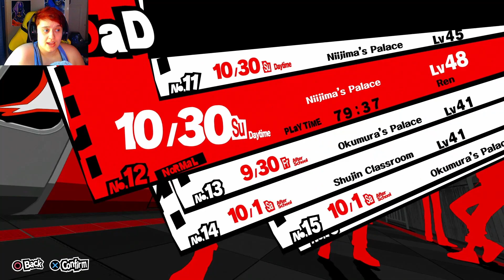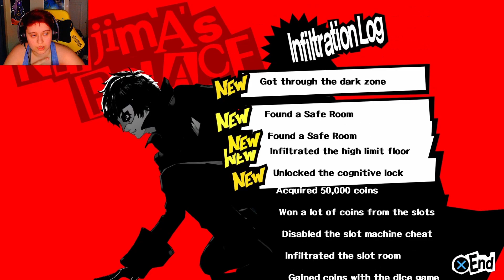Lets see what needs to be done to get those coins - Persona 5 part 27